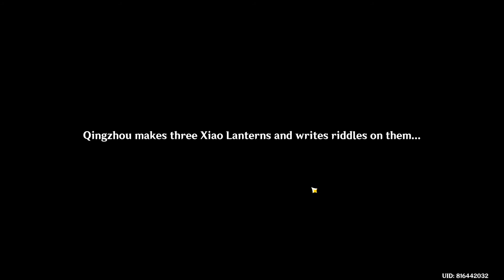Genshin Impact - Guests in Qingce (Quest Guide)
Genshin Impact Lantern Rite Event